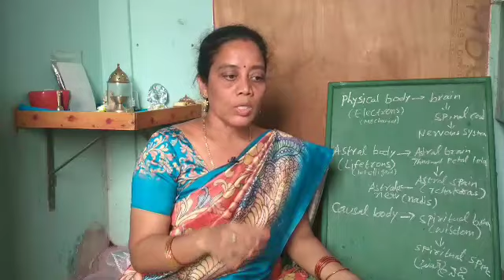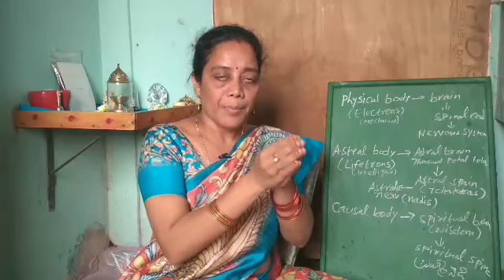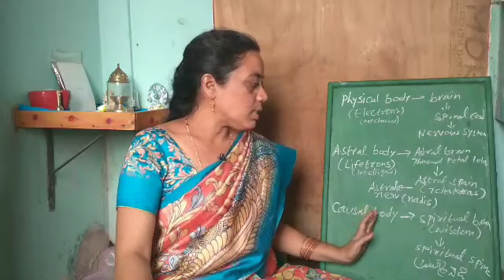ఆలోచనలు ఎక్కడ నుండి వస్తున్నాయి?The school of science and spirituality...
# positivity ,
# motivation
good thoughts
# Relaxation ,
Book Review
The Bhagavadgeeta
sri paramahansa yogananda
science and spirituality
science experiments

I am  Mani madhavi, a science teacher .
My presentation includes..
1. 100% personality development
2. Solutions to day today life challenges
3.  Releif from mental stress
4.  Empowerment details
5.  To cope up our creativity, preservation and
     dissolution.
6.  How to be strong in every situation of
     life.
7.   How to enjoy the colours of life.
8.   Spirituality should be started when we are in
       the mothers womb.
9.   This channel gives new hope and new energy.
10. Life is a journey of learning so come-on join in
     my SCHOOL OF SCIENCE AND SPIRITUALITY.

This is a book review of
1. A ROYAL SCIENCE OF GOD - REALISATION
The immoral dialogue between soul and spirit
A new translation and commentary
By.
          Sri sri paramahansa
2... ఒక యోగి ఆత్మ కథ
3... మానవుడి నిత్యాన్వేషణ
4. దివ్య ప్రణయం.
. మొదలైన గ్రంధాల సేకరణ.
As a science teacher some of my presentation includes classes for 8,9 and 10 th
Science experiments, exhibition...etc

Phone number...7702729159
 @The school of science and spirituality